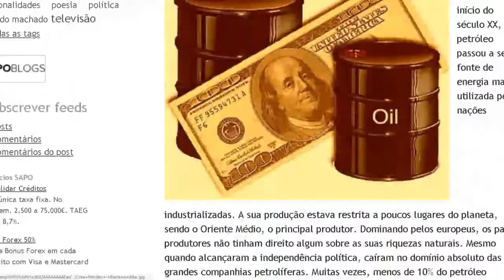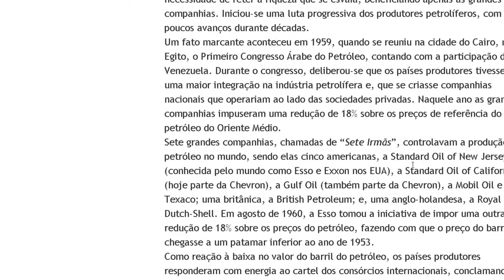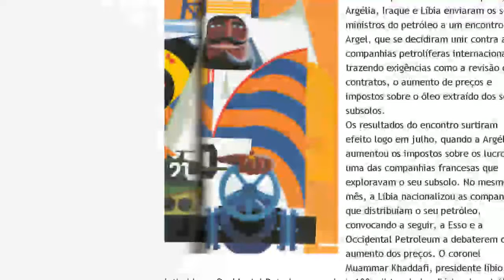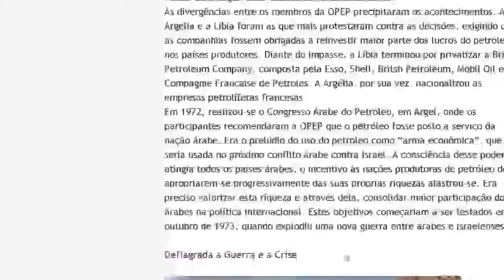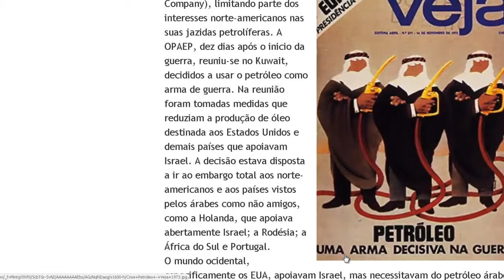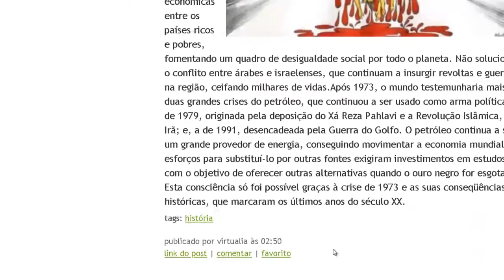GREVE DOS CAMINHONEIROS TODA VERDADE